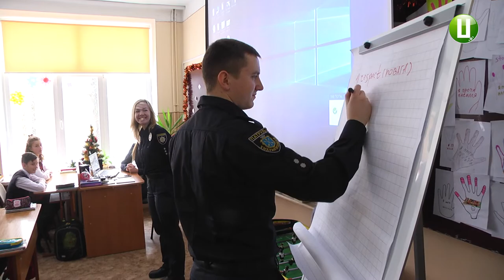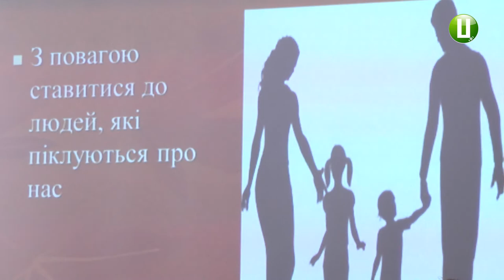Проект «Шкільний офіцер поліції» презентували у Хмельницькому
Проект «Шкільний офіцер поліції» сьогодні вперше презентували у обласному центрі. Про це повідомила заступник начальника Головного управління патрульної поліції у Хмельницькій області Альона Стрижак. За її словами, програма діє у Львові, Івано-Франківську, Одесі та Києві.